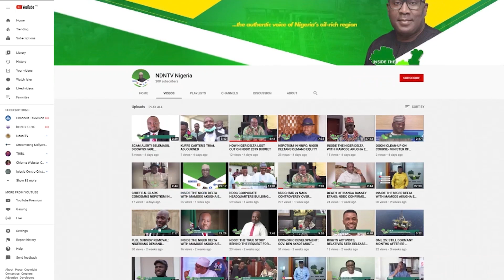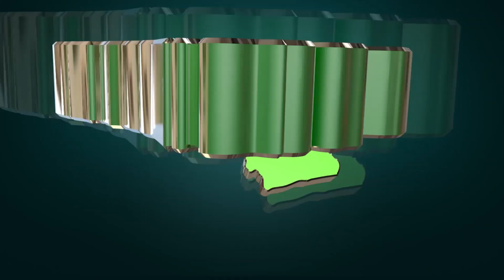CORPORATE SOCIAL RESPONSIBILITY: GELE GELE WOMEN PROTEST DUBRI OIL’S INFRACTIONS.